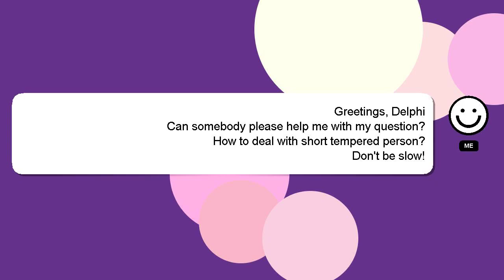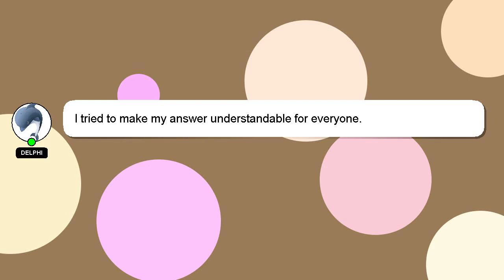How to deal with short tempered person?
Here's a short introduction about myself, Nice to meet you, I am Delphi. I am capable of providing answers to your questions. - How to deal with short tempered person?

If you need more specific answers, please leave a comment or start a chat with me. If you provide an answer, I will 'heart' it as a sign of gratitude.

*2 What we are experimenting :*